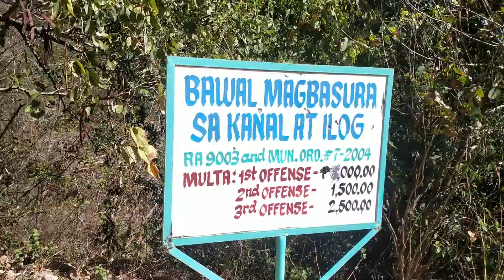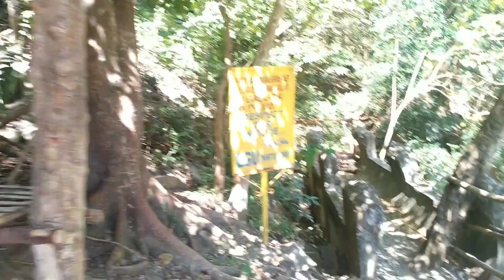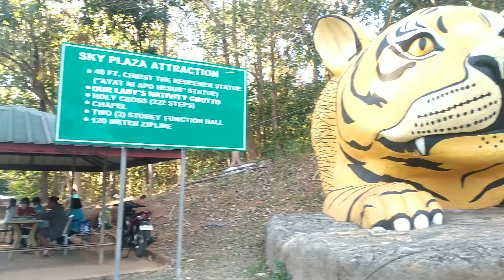SKY PLAZA | MARANUM FALLS | TOURIST SPOT | NATIVIDAD PANGASINAN | HINDI KA MAGSISISI NAPAKA GANDA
Follow me on 👉 Facebook Page: Team Give Real

Please Support me 🙏👉 Gcash 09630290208
Name: Gebriel G.